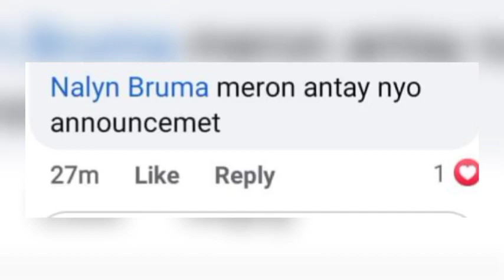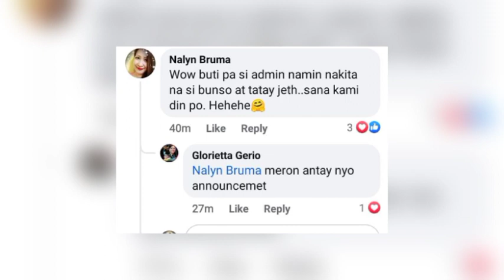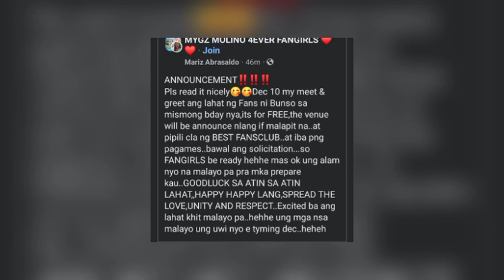🔴ITO NA! MYGZ MOLINO UPDATE BUNSO MYGZ MAY BIG ANNOUNCEMEN! DAPAT NYO TONG MALAMAN! PANOORIN DITO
PHOTO CTTO